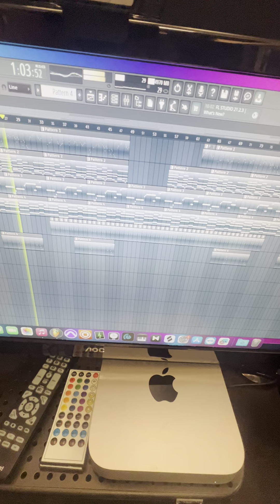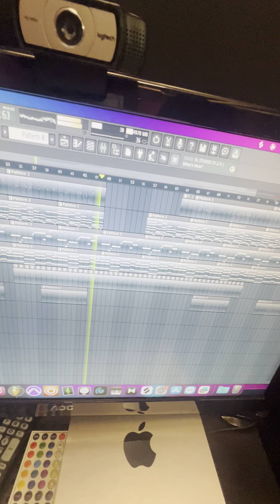BTS: VIPER HEATING UP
Viper is always cooking! He comes to the studio every day with new beats to show from his phone and he continues that process on the main studio computer. When he's not cheffing it up, he's working on crafting the sound of REDVIPER, him and Redscaled's collab project TBA.